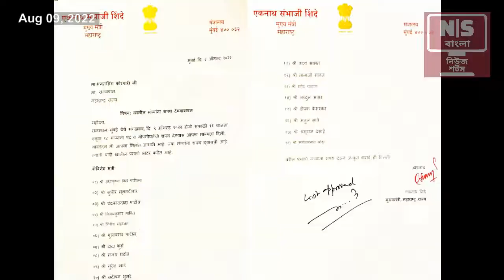মহারাষ্ট্রে আঠারো জন মন্ত্রী শপথ নিলেন - [09/08/2022] - Short News in Bengali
মহারাষ্ট্রে আঠারো জন মন্ত্রী শপথ নিলেন

আজ, বিজেপি এবং শিবসেনার নয়টি করে, মোট আঠারো জন মন্ত্রী, মুম্বাইয়ের রাজভবনে, মহারাষ্ট্র রাজ্যের মন্ত্রিসভায় শপথ নিয়েছেন। চিত্রা ওয়াঘ, রাজ্য বিজেপির সহ-সভাপতি, 22 বছর বয়সী সোশ্যাল মিডিয়া তারকা, পূজা চবনের মৃত্যুর সাথে জড়িত থাকার অভিযোগে, শিবসেনার সঞ্জয় রাঠোরকে মন্ত্রিত্বে অন্তর্ভুক্ত করার বিরোধিতা করেছেন। শিবসেনার আরেক মন্ত্রী, আবদুল সাত্তার, শিক্ষক যোগ্যতা পরীক্ষার (টিইটি) কেলেঙ্কারিতে তার দুই মেয়ের নাম আসায়, বিতর্কে জড়িয়েছেন। মুখ্যমন্ত্রী একনাথ শিন্ডে, যারা আজ শপথ নেবেন না, সেই সব সদস্যদের শান্ত করতে, সম্প্রসারণের আগে দেখা করেছেন। শিন্ডে জানিয়েছেন যে, দ্বিতীয় দফা সম্প্রসারণ সেপ্টেম্বরে হতে পারে।

এই ভিডিওতে:
1. মহারাষ্ট্রের মন্ত্রিসভা, 18 জন মন্ত্রী শপথ নিলেন,
2. একনাথ শিন্ডে সরকার, দেবেন্দ্র ফড়নবিস,
3. চিত্রা ওয়াঘ, সঞ্জয় রাথোড়, পূজা চ্যাবন,
4. আব্দুল সাত্তার, টেট কেলেঙ্কারি